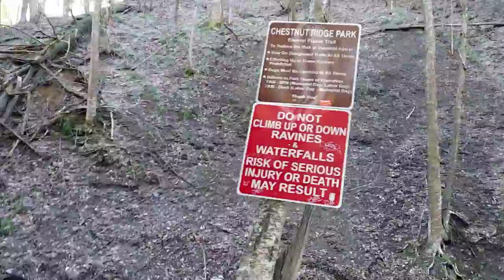Return to the Eternal Flame Buffalo New York 2018 part 3